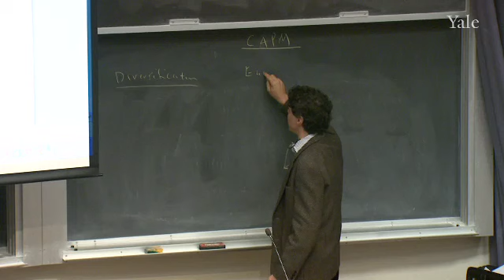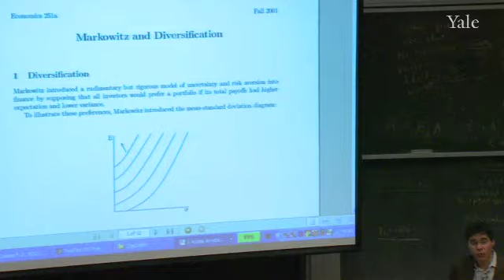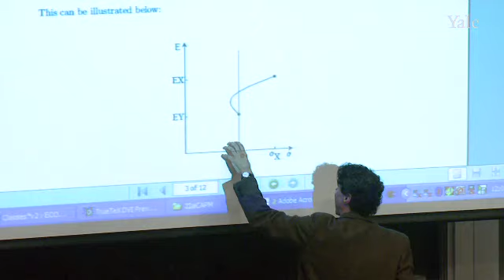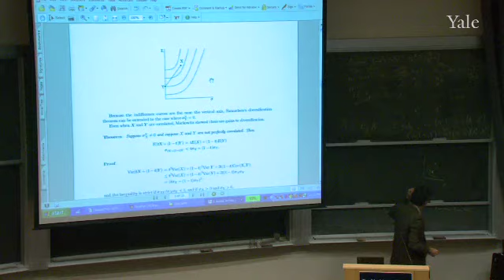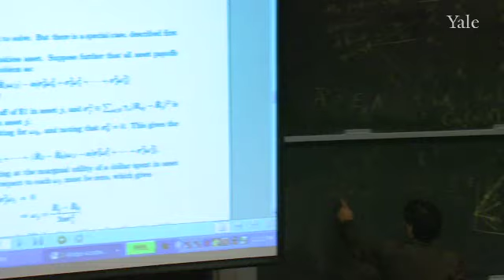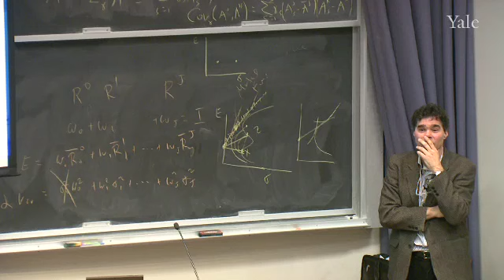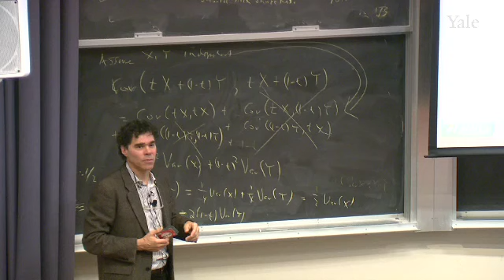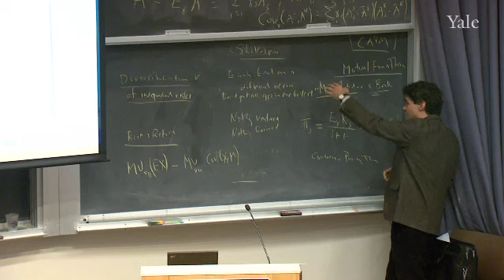23. The Mutual Fund Theorem and Covariance Pricing Theorems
Financial Theory (ECON 251)

This lecture continues the analysis of the Capital Asset Pricing Model, building up to two key results. One, the Mutual Fund Theorem proved by Tobin, describes the optimal portfolios for agents in the economy. It turns out that every investor should try to maximize the Sharpe ratio of his portfolio, and this is achieved by a combination of money in the bank and money invested in the "market" basket of all existing assets. The market basket can be thought of as one giant index fund or mutual fund. This theorem precisely defines optimal diversification. It led to the extraordinary growth of mutual funds like Vanguard. The second key result of CAPM is called the covariance pricing theorem because it shows that the price of an asset should be its discounted expected payoff less a multiple of its covariance with the market. The riskiness of an asset is therefore measured by its covariance with the market, rather than by its variance. We conclude with the shocking answer to a puzzle posed during the first class, about the relative valuations of a large industrial firm and a risky pharmaceutical start-up.

00:00 - Chapter 1. The Mutual Fund Theorem
03:47 - Chapter 2. Covariance Pricing Theorem and Diversification
25:19 - Chapter 3. Deriving Elements of the Capital Asset Pricing Model
40:25 - Chapter 4. Mutual Fund Theorem in Math and Its Significance
52:36 - Chapter 5. The Sharpe Ratio and Independent Risks
01:04:19 - Chapter 6. Price Dependence on Covariance, Not Variance